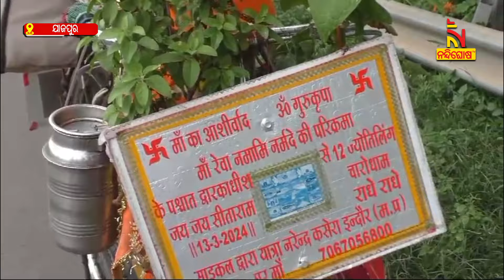Madhya Pradesh Man begins journey to visit Char Dham by bicycle | Nandighosha TV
* DishTV Channel No: 1367
* Airtel Digital TV Channel No: 611
* TATASky Channel No: 1779
* Hathw@y Channel No: 731
* NXT Digital Channel No: 16
* SITI Channel No: 17 & 458
* GTPL Channel No: 719
* SUN Direct Channel No: 667
* Asianet Channel No: 219